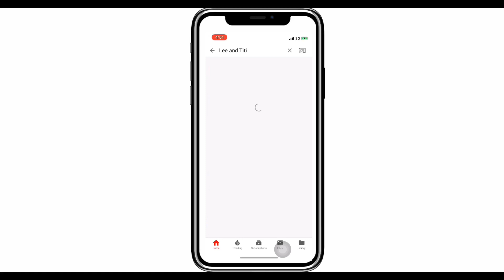MORISSETTE AMON - Akin ka Na Lang Wish USA Bus 107.5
Hello LTGANG THANKS for tuning into our channel

Today’s reaction video is from one of my Favourite Phillipino artiste MORSETTE AMON,asia’s Pheonix and Beauty.
This is her own song Aki ka na lang which means Just be Mine.

Song: Akin Ka Na Lang
Artist: Morisette Amon
Album: Himig Handog P-Pop Love Songs (2014)